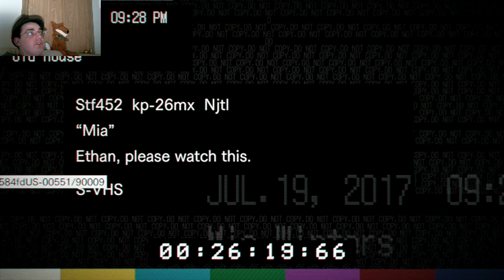(lost video)Epissode 5: Resident evil 7